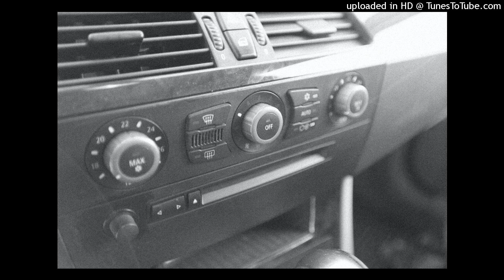Kado Power of Love